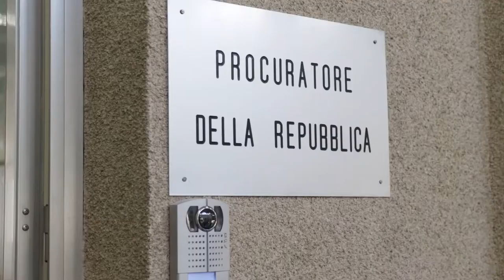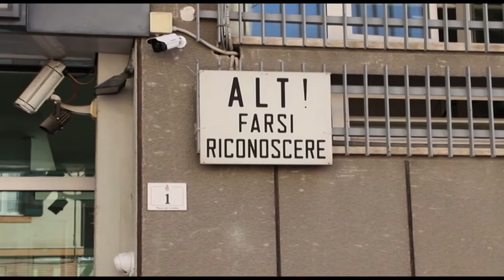Presa la banda della rapina alla Sala Slot "La Perla"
Sono scattate all'alba di oggi alba di oggi le ordinanze di custodia cautelare per le persone ritenute responsabili della rapina ai danni dalla Sala Slot "La Perla" di Colonnella